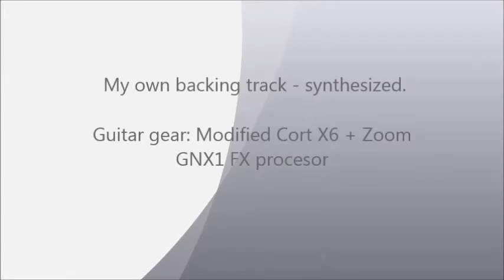Guitar Jam | Pentatonic Improvisation | Indian classical slides and blues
Trying Indian classical slides, blues on a synthesized backing track of my own.